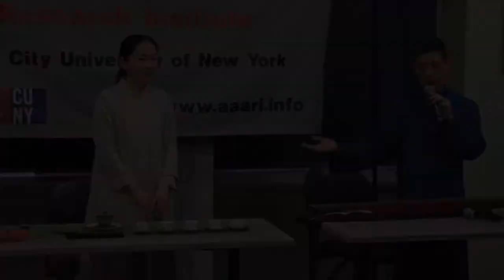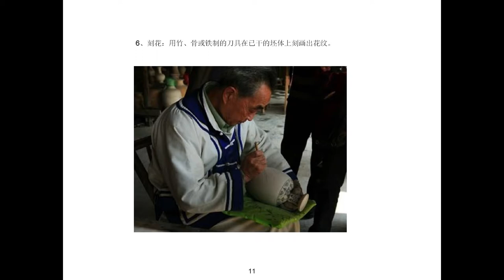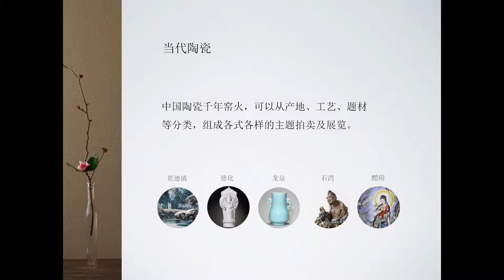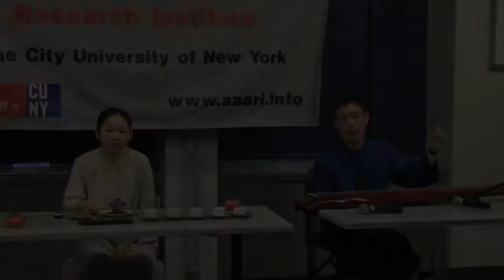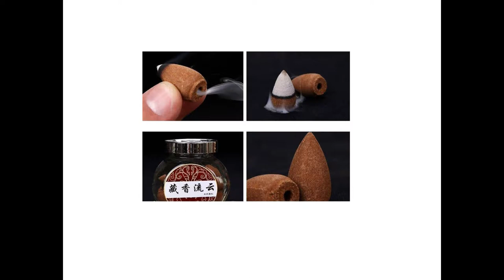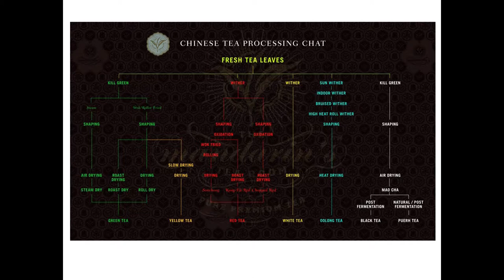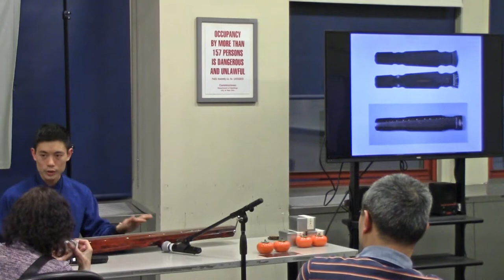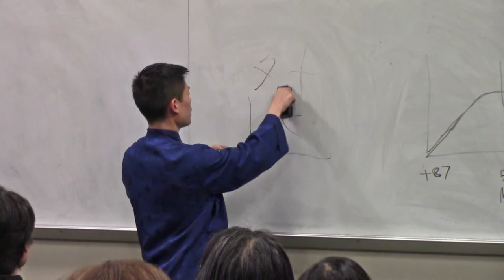Chinese Porcelain, Tea Ceremony & Guqin Music: Artistry for the Five Senses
With the ebb and flow of China’s long history comes the waxing and waning of the longstanding tradition in the production of porcelain. As we travel through the centuries from guan-ware of the Song to fen-cai enamelware of the late-Qing, Chinese porcelain is an embodiment of continual refinement through transmission, creative innovation, and practice. On the same vein, the unbroken musical tradition of the seven-stringed zither, the “guqin” is one that is held in high regard by scholars and emperors for which its classic sounds represent great musical subtlety and refinement.

Porcelain expert and appraiser, Yiping Yin, and Classical Chinese-trained musician, Alan Yip, will highlight some of the artistic pursuits of traditional China as well as delight the senses through the art of tea brewing and the use of fine porcelain for tea vessels and accroutrements; the ancient sounds of the guqin; and the appreciation of incense.